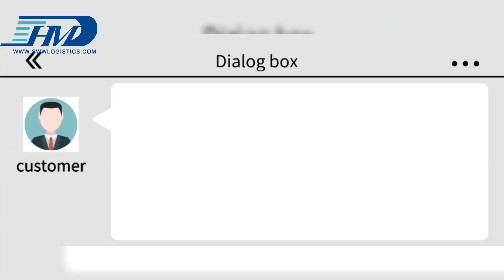Sunny Worldwide Logistics can ship from China to Australia